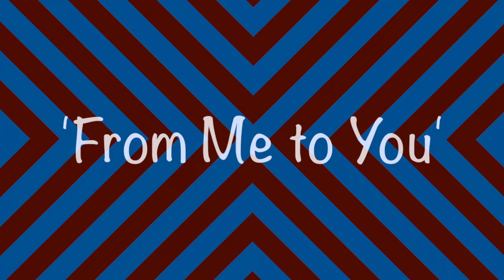'From Me to You' by The Beatles cover on Hofner Bass, Rickenbacker 350, Gretsch 5622 and Vox amp